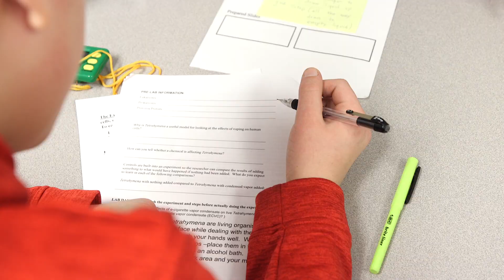Middle school students test living cells against vaping chemicals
Seventh graders at West Genesee Middle School got to see first hand how cells similar to vital lung cells react when confronted with chemicals from electronic cigarettes.